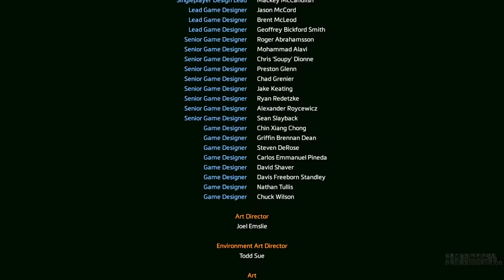阿津 泰坦降臨2 Titanfall 2 #2 新紀元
在單人劇情裡深入邊疆（Frontier）扮演民兵步槍手庫柏，對抗IMC，朝菁英駕駛員的目標邁進。無論讚與噓.都請點個評價吧!!